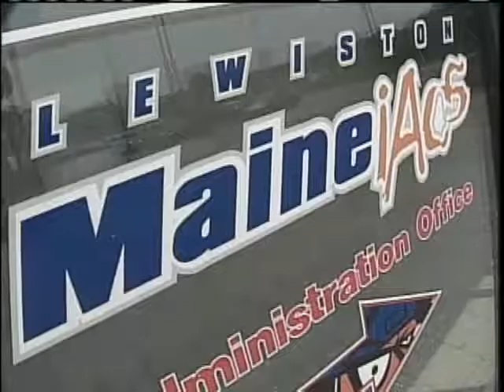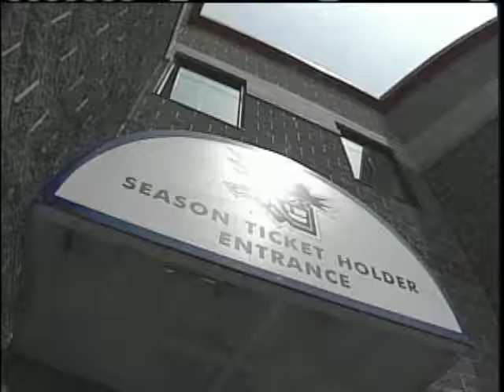MAINEiacs Franchise Dissolved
The Quebec Major Junior Hockey League purchased the team and then dissolved the franchise on Tuesday night.